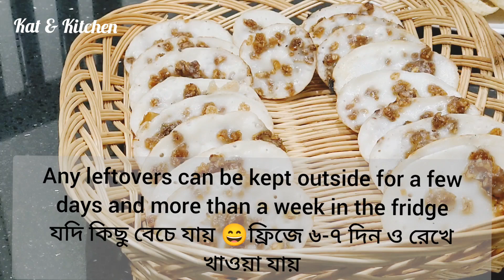Soft & Delicious Coconut Rice Cakes☺️There will be no leftovers! অসম্ভব মজার নারকেল চিতুই পিঠা 👌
Rice Cakes
2 cups rice flour
2 cups warm water (+ 1/4 cup extra)
1 cup cooked rice

1 cup coconut flakes ( 2 cups if you use fresh coconut)
1/2 cup fresh milk (for  fresh coconut no need to milk)
1/2 cup brown sugar ( can use jaggery)